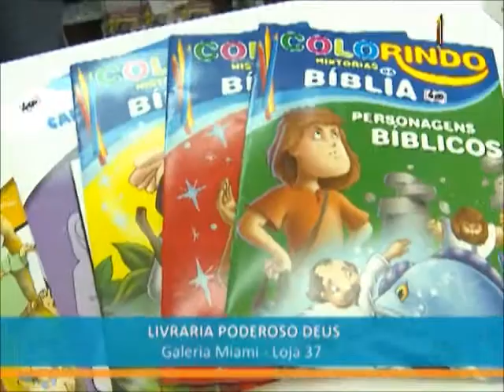livraria poderoso Deus litoral atividade